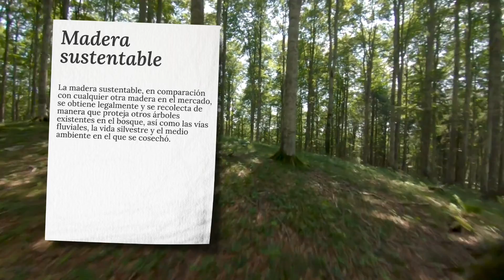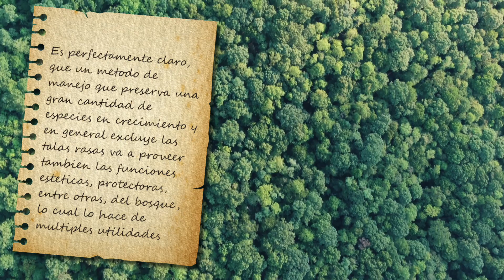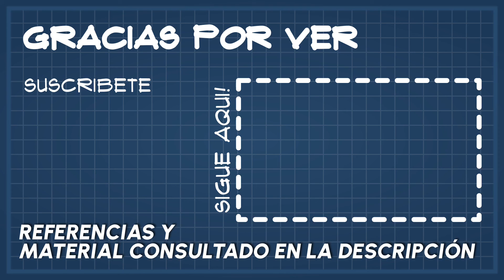¿Cómo TALAR árboles SIN DAÑAR el AMBIENTE?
Cómo el hecho de que algunos arboles se caigan de manera natural, llevo a crear un sistema de aprovechamiento sustentable de la madera

Como siempre esto yo no me lo invento, aquí están las referencias al material utilizado para crear este video

Albergue de Burbia
Crédito: José Antonio Gil Martínez from Vigo, Wikimedia Commons